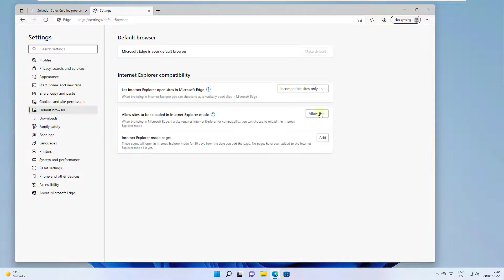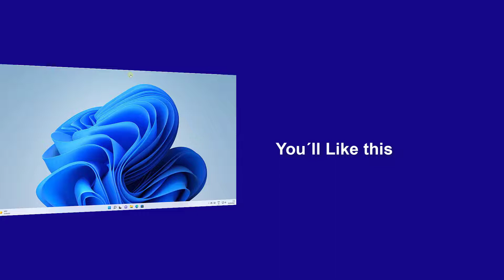How to USE INTERNET EXPLORER MODE in Edge ✔️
Edge internet explorer mode. We explain how to use Internet Explorer mode in Edge. How to use Microsoft Edge as Internet Explorer.

If you want to activate Internet Explorer mode in Microsoft Edge, if you want to activate Edge compatibility mode with Internet Eplorer, you just have to follow the steps that we are teaching in the video.